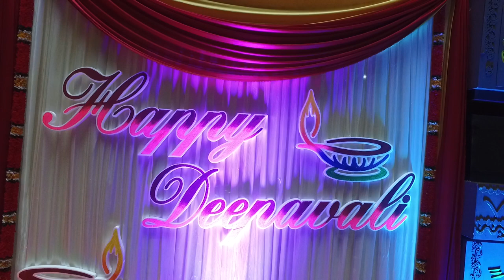Sambutan Hari Deepavali MINDEF 2017